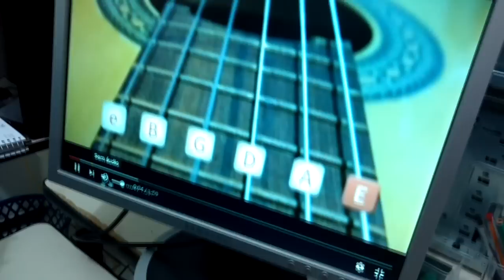MICRO AULA #1/2 COMO AFINAR O VIOLÃO( DE OUVIDO) MUITO FÁCIL PARA INICIANTES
MICRO AULA  #1/2 COMO AFINAR O VIOLÃO( DE OUVIDO) MUITO FÁCIL PARA INICIANTES É
A PRIMEIRA AULA DE UMA SÉRIE DE DUAS,  ONDE MOSTRO TODOS OS DETALHES PARA VOCÊ AFINAR RÁPIDO E FÁCIL. NÃO PERCA A SEGUNDA AULA QUE SERÁ FUNDAMENTAL PARA COMPLETAR SEU TREINAMENTO NA ARTE DE AFINAR SEU VIOLÃO OU GUITARRA

Você está com muita dificuldade para AFINAR DE OUVIDO?
Já fez de tudo para AFINAR O VIOLÃO e não consegui?
Quer ter uma dica rápida e que funcione agora? Basta colar nesta video aula.

Que tal se eu te contar um segredo que faça UMA AFINAÇÃO PERFEITA EM SEU  violão agora mesmo ?
Eu tenho várias dicas quentes neste video  que vão te trazer ótimos resultados
imediatos.
Quer que eu te passe algumas sacadas que farão com que você melhore muito a sua maneira de tocar e ouvir??
Tudo o que você  têm que fazer é assistir este vídeo ate o final.
Se tiver dúvidas deixa nos comentários que vou responder a todas as perguntas e tirar as dúvidas.

Sugiro que assista a play list completa onde coloquei as melhore as aulas para você decorar as notas do braço do violão do jeito mais fácil e rápido:

Esta em duvida se a Comunidade Jedi ( comunidade dos meus discipulos ) funciona ou não?
Será que ela vai funcionar para vcoê??

Outros tópicos que serão melhorados automaticamente se você
colocar em prática os ensinamentos acima além de outros videos deste canal:

1 4 5,2 5 1,2 acordes,3 acordes,4 acordes,acorde diminuto,acordes mais bonitos,acordes relativos,
analise harmônica,aula de violão para iniciantes,aula de violão simplificada,aula de violão,
arpejo,batida fácil no violão,bossa nova,cadencia 2 5 1,cadencia 1 4 5,cadencias harmônicas,
cadencias harmônicas,caged,campo harmônico menor,campo harmônico violão,campo harmonico,
chord melody,ciclo de quartas,ciclo de quintas,como dedilhar no violão,como fazer pestana,
como fazer,como ler tablatura,como tirar musica de ouvido,como tocar sem cifra,como tocar,
comunidade jedi,dedilhado fácil,dedilhados,dmusichouse,escalas,fingerstyle,fingesrtyle,
formação de acordes tétrades,formação de acordes tríades,formação de acordes,guarânia sertaneja,
guarânia, valsa,harmonia funcional,harmonia,improvisação,levadas,modos gregos,musica gospel,
musica sertaneja,notas de passagem,percepção musical,prof clóvis,quadrado magico violão,
quadrado magico,reggae,ritmos brasileiros,samba,sertanejo raiz,solos,teoria,troca de acordes,
tum tum pá,violão popular,xote,